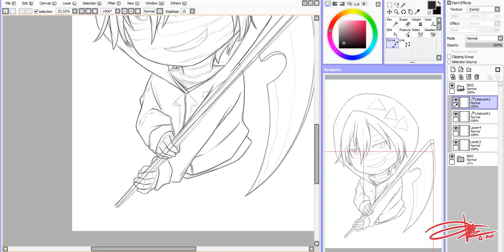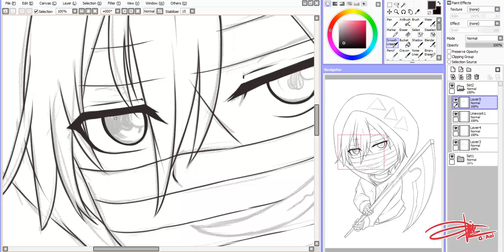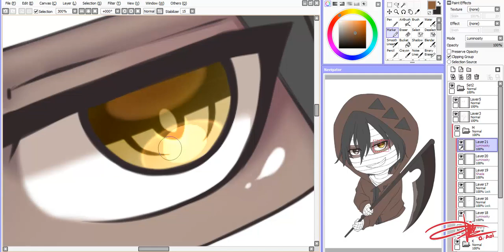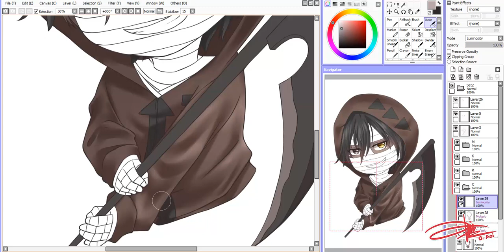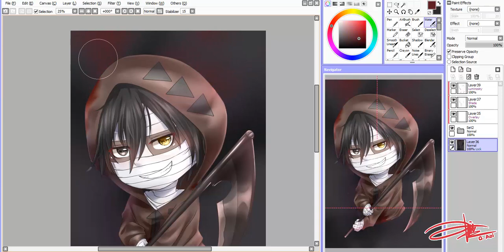Speedpaint - Commission for Hatsuhi (Timelapse #44)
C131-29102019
Commission for Hatsuhi